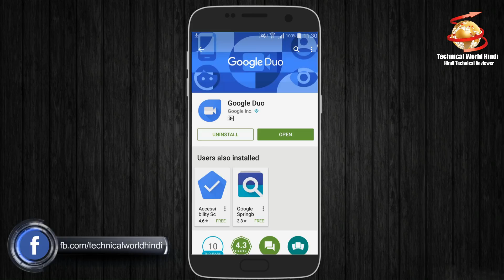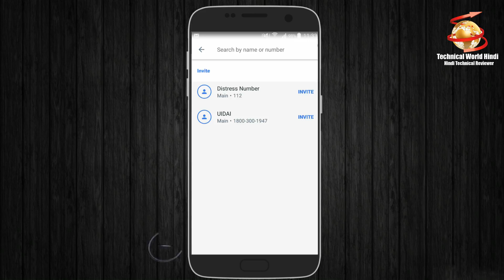DA02 Google Duo Video Calling App Official Released For Android & IOS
is video me google duo ke bare me jankari di gai hai watch it and share it